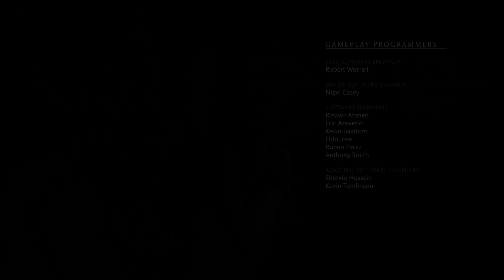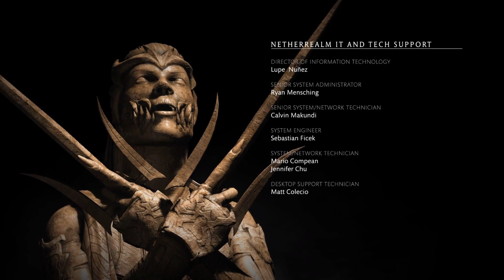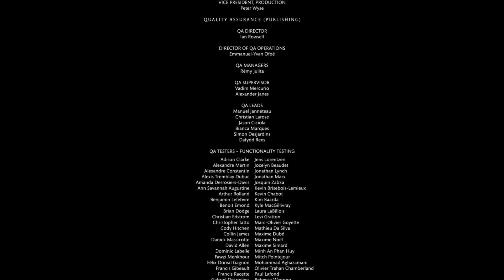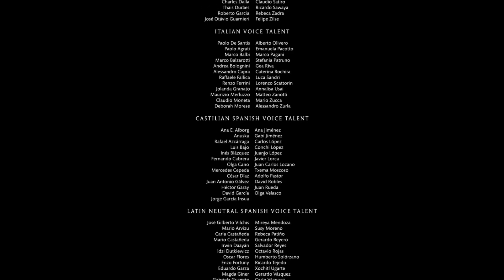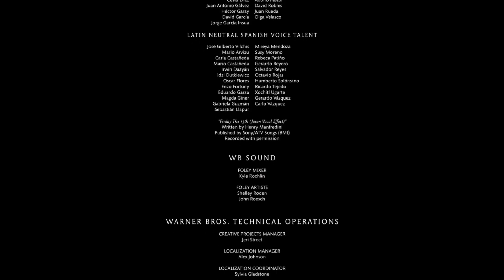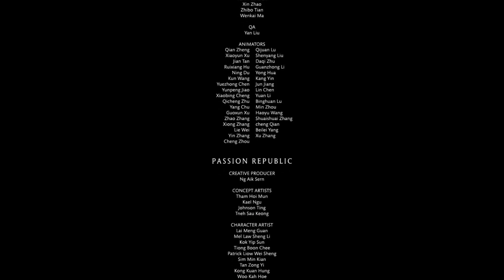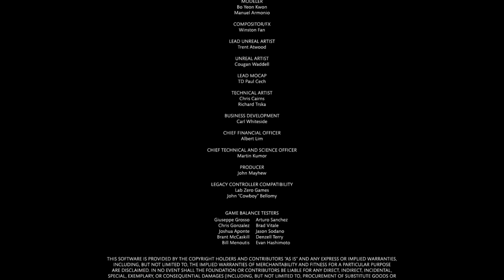Mortal Kombat X: Chapter 12 - Cassie Cage | Story Mode/Cutscenes [RUS SUB]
Mid-credits scene - 13:46